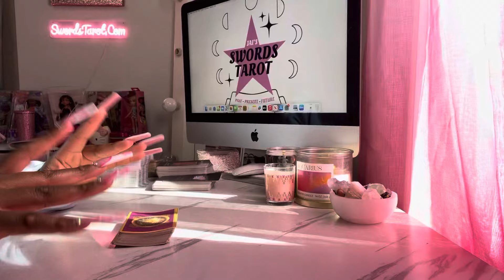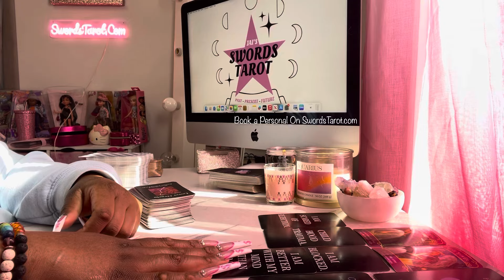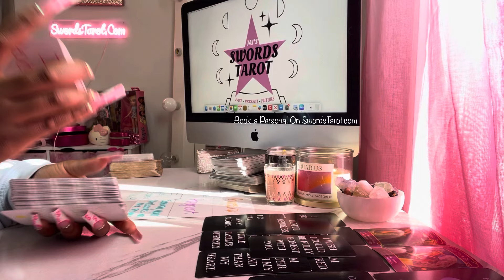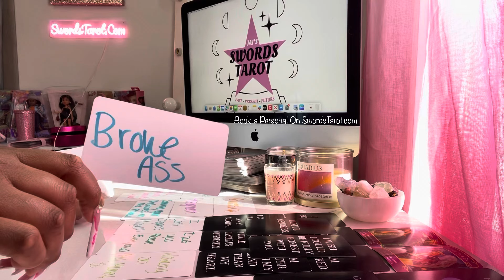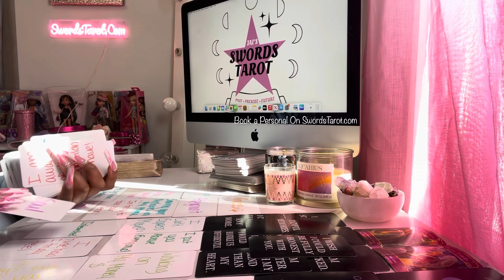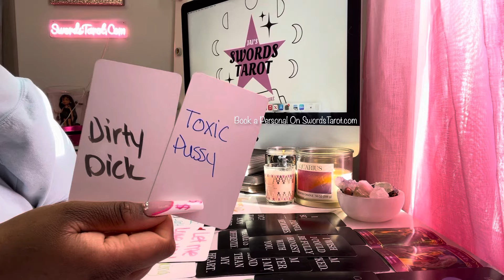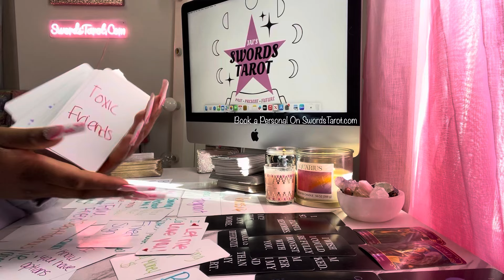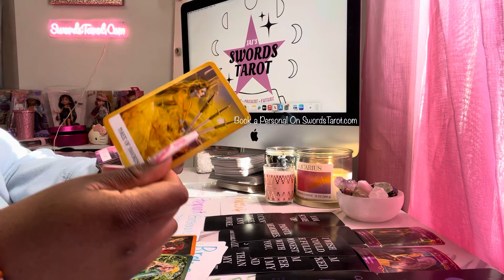AQUARIUS ♒️ YOU ARE THE SUBJECT OF CONVERSATION 💭